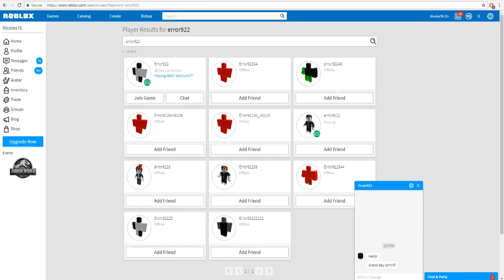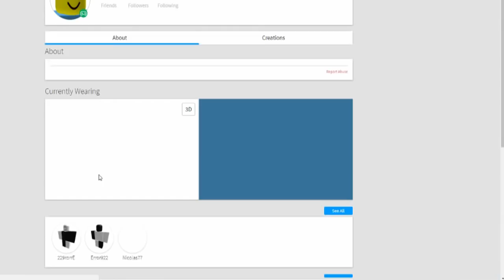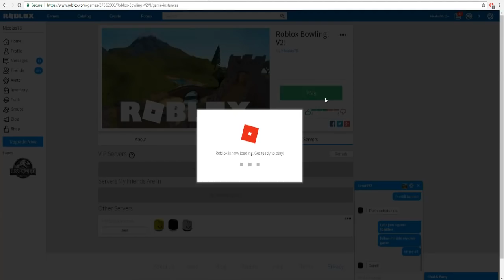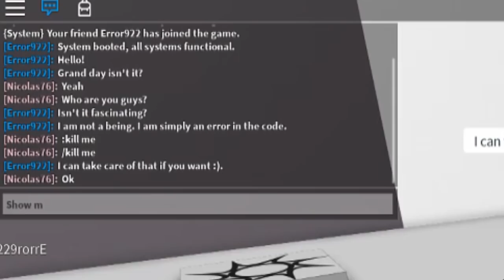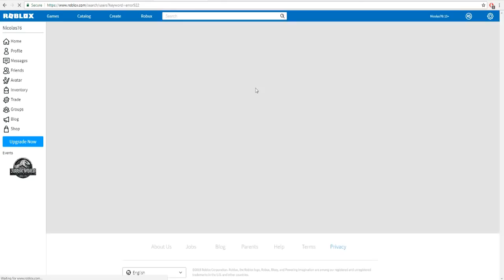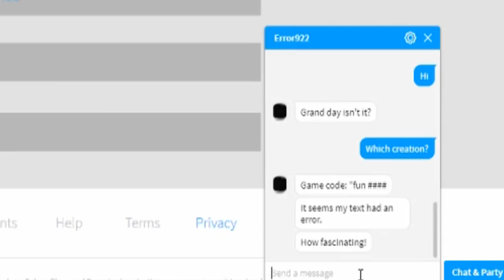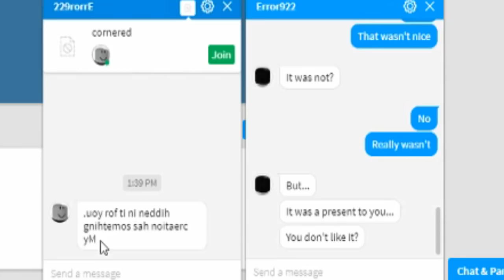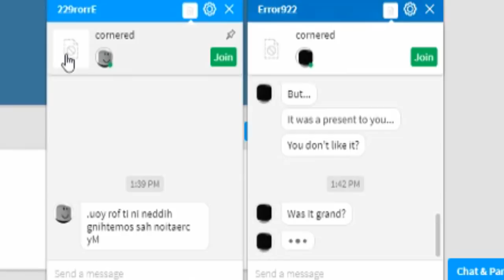scary roblox account joins my game, then...